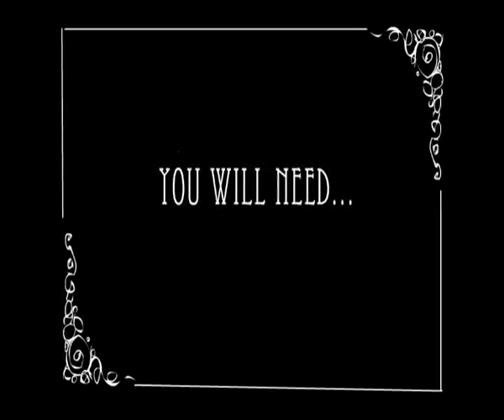The Gentleman's Guide to ... Villainy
A 1920s instructional moving picture for the discerning gentleman villain.